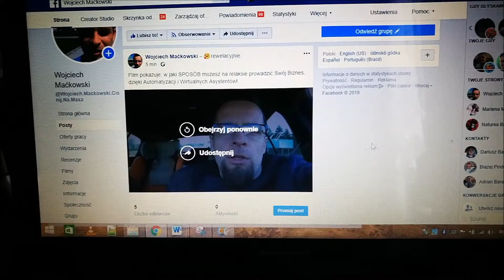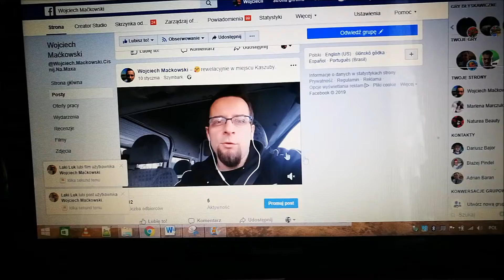Reklamuj Siebie 365 dni w roku!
To, czy Ci się uda OSIĄGNAĆ Sukces np. w Biznesie zalezy między innymi od tego, jak intensywnie i często POKAZUJESZ Swoje Efekty, Produkty, Usługi...

Więcej o tym w filmie!

Dzięki PODSTAWOWYM Narzędziom ➙ możesz rozwinąć i Zautomatyzować Swój Biznes! Twoja praca będzie wtedy polegala tylko na doglądaniu, jak cała Automatyzacja działa z biura Twojego laptopa z każdego krańca Świata.

Skalowanie Biznesu, Marketingu może potroić Twoje DOCHODY. Trzeba to zrobić bardzo umiejętnie przy pomocy SKALI i możliwości, jakie daje INTERNET oraz różnego typu Programy. O szczegółach mówię w filmie zapraszam!

Dodatkowo skorzystaj z DARMOWYCH Pomocy, które umieściłem tutaj, dzięki którym zaczniesz się na Maxa Rozwijać:

Wejdź również na Mojego ★☆★Bloga★☆★ ➙ i dowiedz się, z jakich Narzędzi do Marketingu MUSISZ zacząć Korzystać!

★☆Więcej Motywacji i Ciśnięcia na Maxa! ☆★

Od końcowki roku 2012 Rozwijam Siebie dzięki Rozwojowi Osobistemu. Moimi Pasjami są Tworzenie Automatyzacji Biznesów, Marketingu, Produktów Online, jak również wszelkich możliwości Zarobkowych, jakie daje Nam w XXI wieku Internet.

Jestem Twórcą bloga Rozwojowo – Motywacyjno - Biznesowego  ZycietoPasjaNaMaxa.pl, gdzie poruszam sprawy Motywacji, Automatyzacji Biznesów, Marketingu, dzięki Doświadczeniu i Wiedzy, jaką zdobywam od roku 2013!

Poruszam na Swoich kanałach niezbędną Wiedzę, którą latami dzięki różnym kursom, książkom zdobywałem i nadal zdobywam.

Tutaj dowiesz się z pierwszej ręki, w jaki SPOSÓB możesz krok po kroku zacząć Rozwijać Swój Potencjał, a następnie BUDOWAĆ Swoją POTĘGĘ poprzez Swój Biznes - Automatyzację Online!